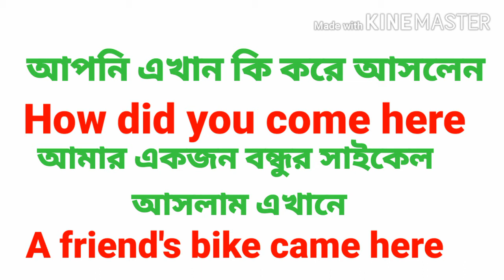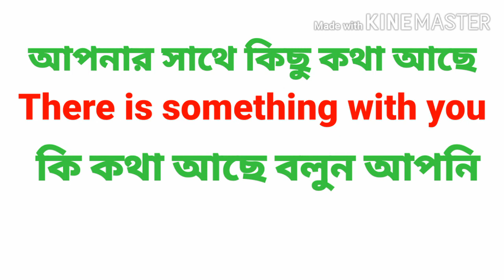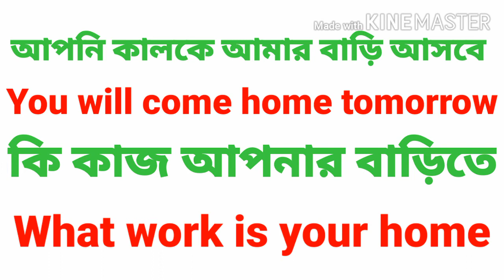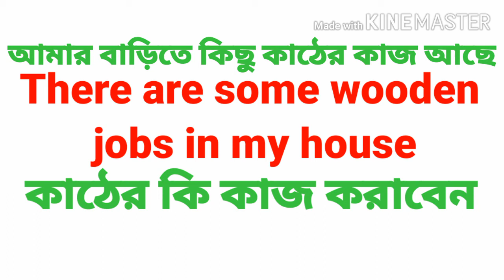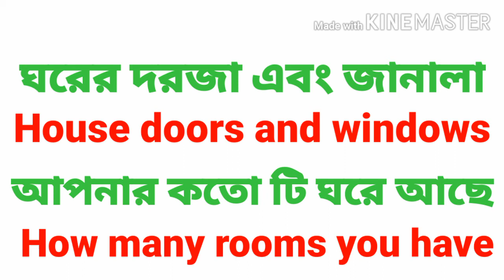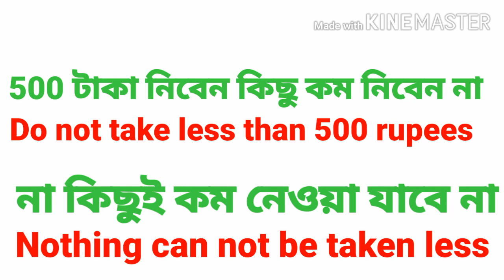ইংরেজিতে কথা বলতে হলে এই গুলো শিখতে হবে। These are the things you need to learn to speak English।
These are the things you need to learn to speak English। ইংরেজিতে কথা বলতে হলে এই গুলো শিখতে হবে,